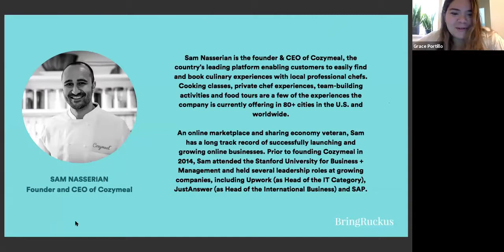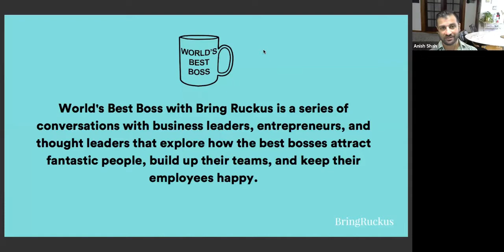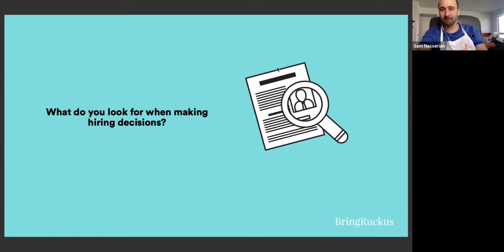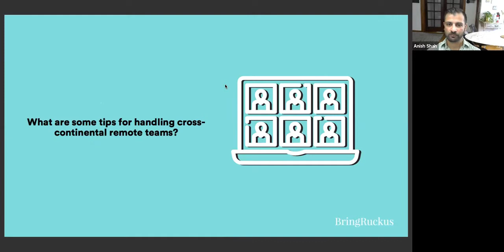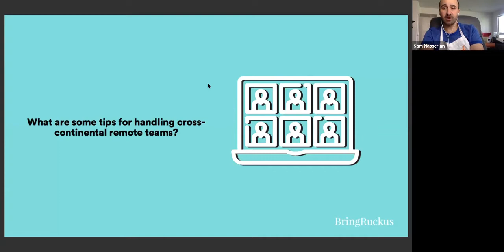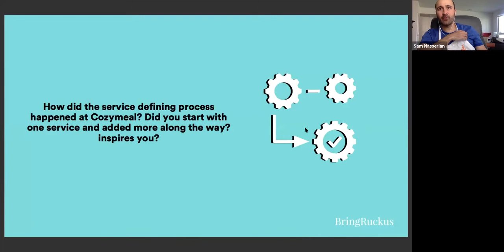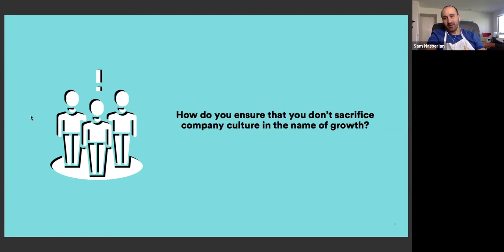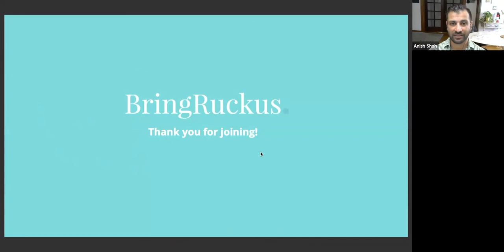World's Best Boss Sam Nasserian, CEO of Cozymeal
We sat down with Sam Nasserian, Founder and CEO of Cozymeal, the top marketplace for culinary experiences in North America. We learned how he has built one of the biggest network of chefs worldwide and has managed remote teams for companies including Upwork, Cozymeal and JustAnswer.

Speakers:

Sam Nasserian, is an entrepreneur, speaker and startup advisor. In 2014, he founded of Cozymeal, the #1 marketplace in the U.S. and Canada featuring the best culinary experiences and products, including top-rated cooking classes, private chef experiences, team building activities, cookware and more!

Host: Anish Shah is the CEO & Founder of executive search agency Ruckus. Anish has worked in-house in Growth roles at Snapfish and Getable. He started Bring Ruckus as a Growth consultancy 11 years ago working with 40+ clients, then re-focused his firm on executive recruiting for Growth leaders.

Highlights

6:22 Sam Nasserian shares what he looks for when hiring

9:25 Anish asks for certain traits in desired talent

11:40 Sam explains city managers tasks in Cozymeal

13:40 Sam shares on how he evoke strengths within teams

16:06 Sam points out tips for managing remote teams

20:38 Sam shares how cozymeal has worked around COVID

27:38 Sam shares how he ensures culture isn’t sacrificed by growth in Cozymeal